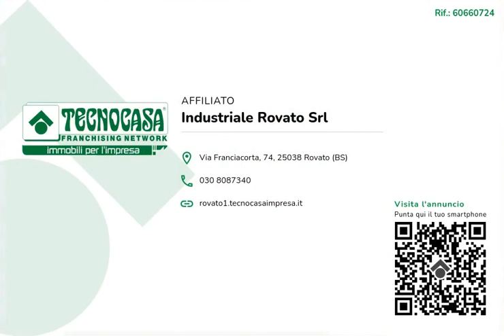ERBUSCO - IN AFFITTO - Negozio di ca 140 mq.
Proponiamo esclusivamente in locazione un negozio che dispone di una superficie utile di circa 140 metri quadrati, posti al piano terra di un complesso di due livelli.

La soluzione ha una superficie che misura circa 140 metri quadrati totali, distribuiti in 4 ampi locali sviluppati su due livelli, rispettivamente 70 metri quadrati al piano terra e 70 metri quadrati al piano seminterrato il tutto fornito di un servizio igienico. A rendere particolarmente luminoso il negozio sono le tre ampie vetrate poste sulla facciata dell'edificio. L'immobile si presenta già provvisto di impianto elettrico, di illuminazione e riscaldamento

La struttura sorge nella zona commerciale di Erbusco, posizione che risulta estremamente favorevole poiché affacciata su una delle strade principali dello stesso paese, che è caratterizzata da una forte viabilità veicolare e pedonale.